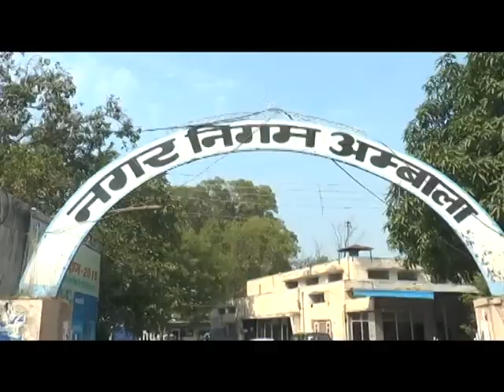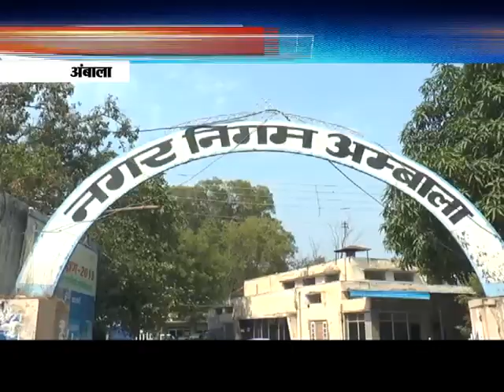कूड़ा कलेक्शन कर्मचारियों ने क्यों लगाई अनिल विज से गुहार ?